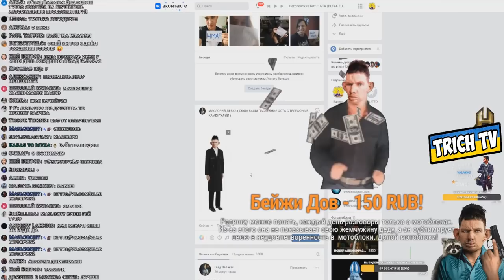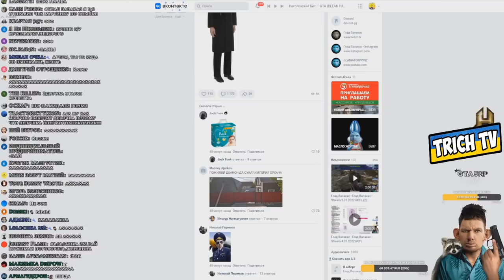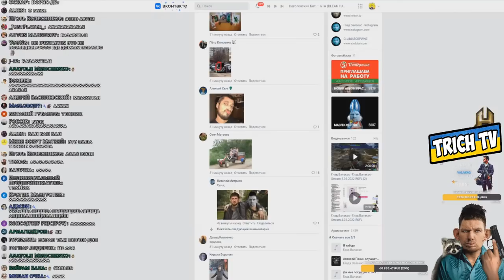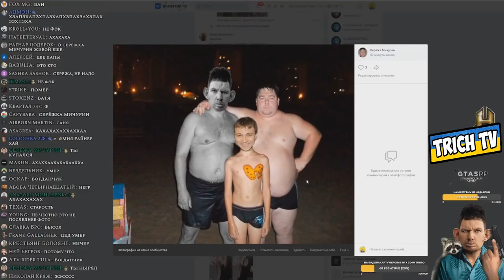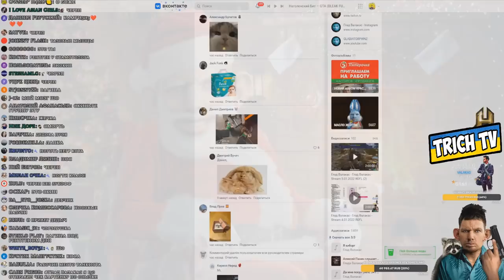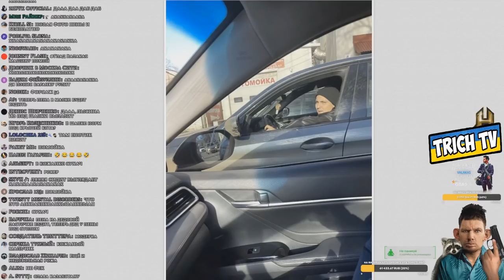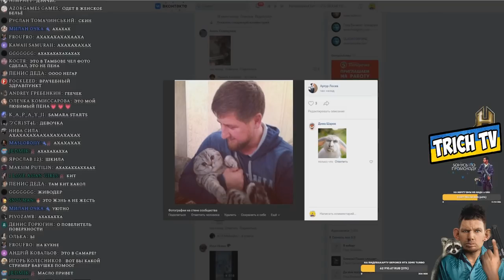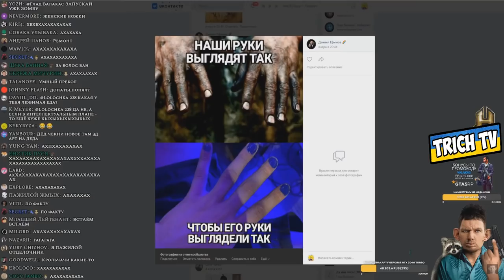[Обзор Фотолупов] И новая фотка Пены за рулём БМВ